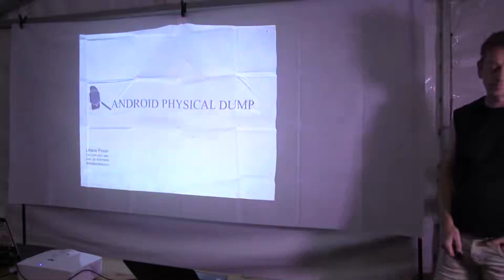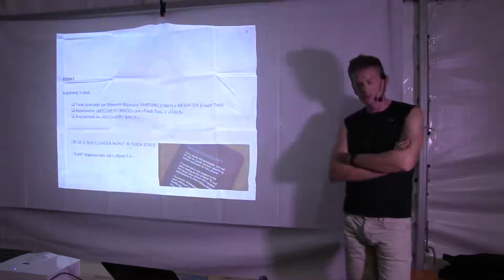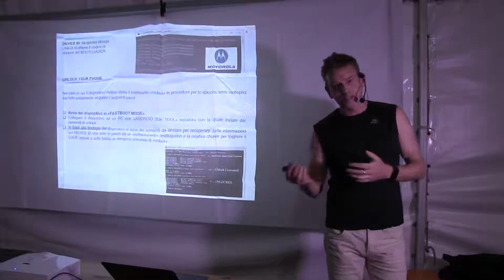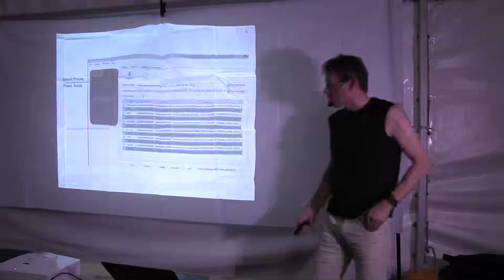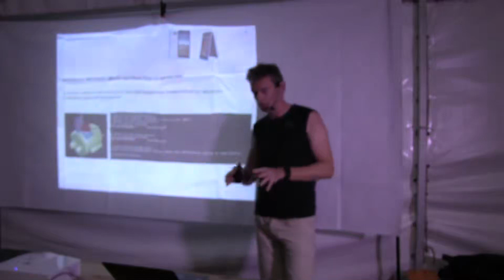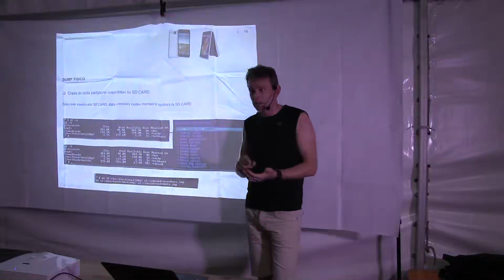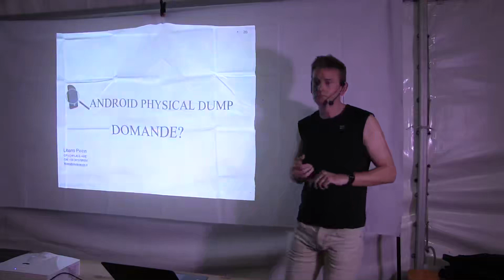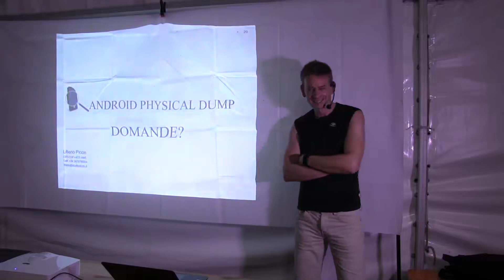Dump fisico di dispositivi Android